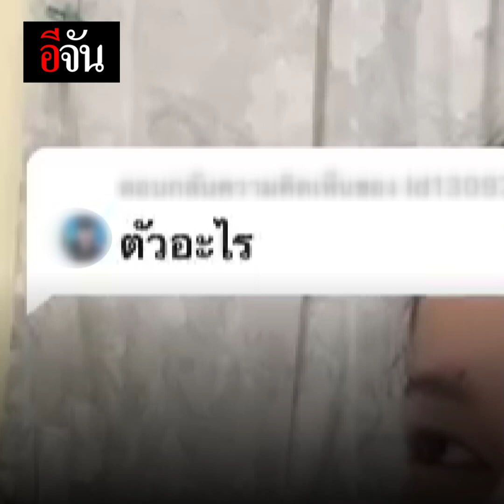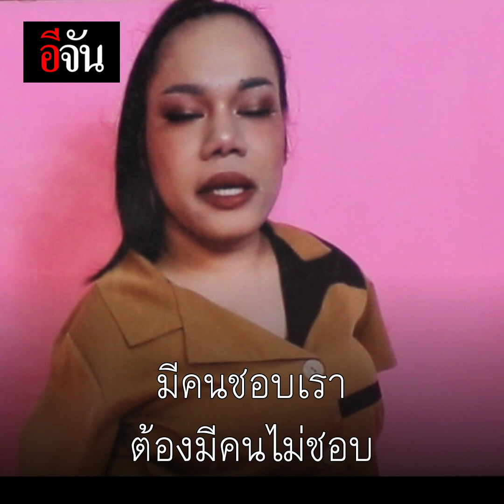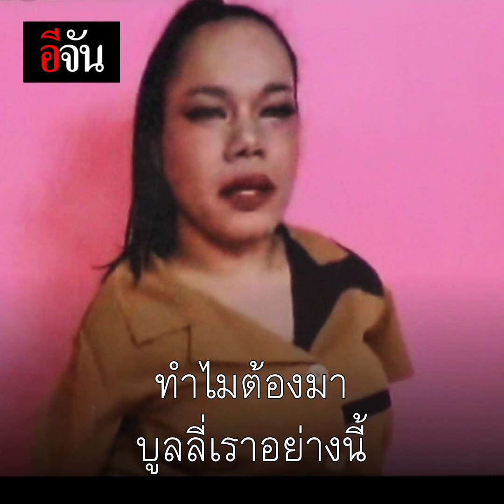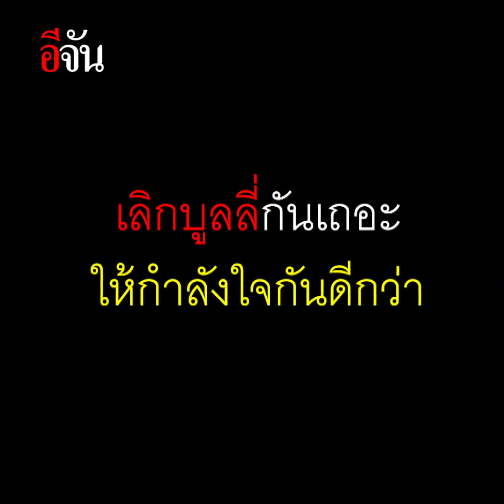บูลลี่หนักกลางติ๊กต็อก! | อีจัน EJAN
บูลลี่มา ตอกกลับให้หงายเงิบนะจ๊ะ
ฝ้ายใช้เท้าแต่งหน้า โดนบูลลี่หนัก เหยียดร่างกายที่เเตกต่าง "นี่ตัวอะไร?"